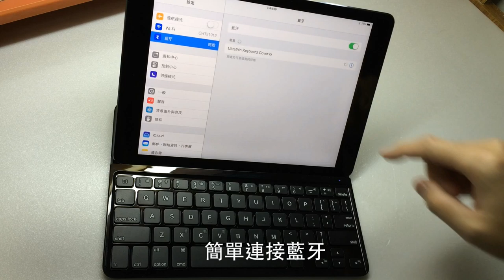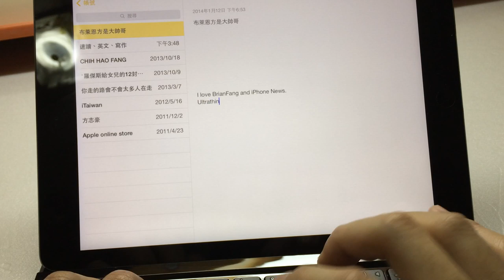羅技超薄鍵盤保護殼Ultrathin Keyboard Cover for iPad Air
羅技 超薄鍵盤保護殼 for iPad Air